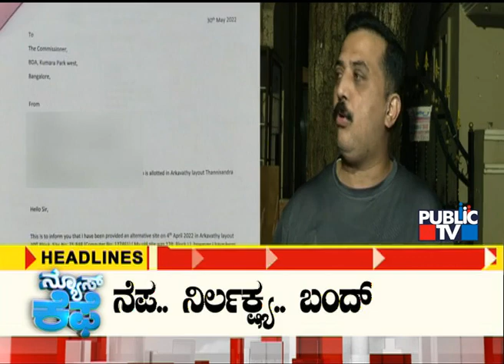Public TV | News Cafe Headlines | HR Ranganath | June 17, 2022